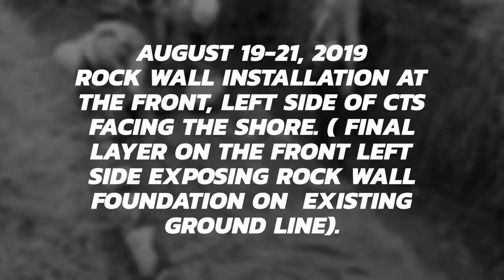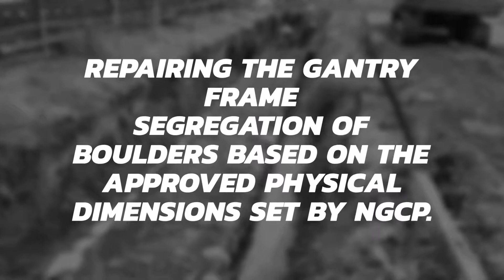CNP3 Calatrava CTS Work Activity Progress Report: August 19-24, 2019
CNP3 Calatrava CTS Work Activity
Progress Report: August 19-24, 2019

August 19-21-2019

1. Rock wall installation at the front, left side of CTS facing the shore. Final layer.
2. Rock wall installation at the front, right side of CTS facing the shore.

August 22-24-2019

1.Continued rock wall installation at the front. Right side of CTS facing the shore.
2. Back filling both side of the rock wall. Front left side of CTS facing the shore.
3. Gantry frame repair.
4. Segregation of boulders based on the approved physical dimensions approved by NGCP.